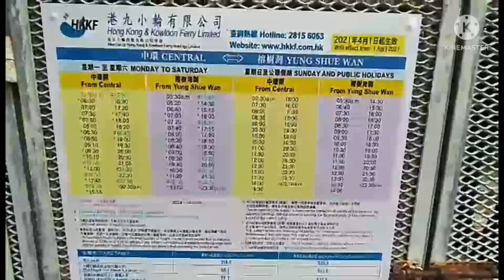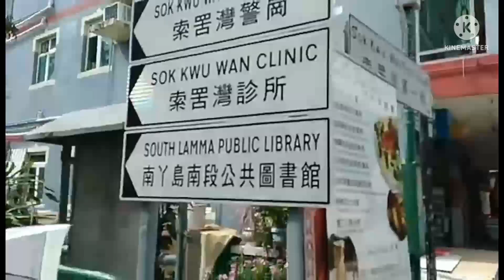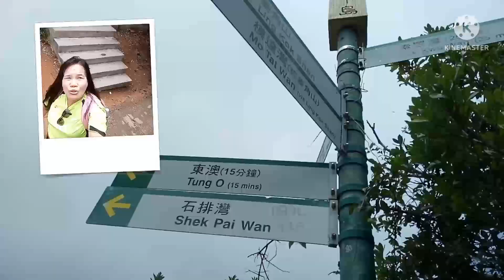PENIS ROCK HILL HONGKONG LAMMA ISLAND(Part 2)buhayofw